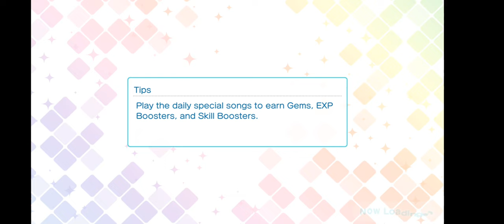SR Aijima Cecil Shining Romance Side Story [UtaPri Shining Live EN]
The "Shining Romance" Aijima Cecil SR side story from Uta no Prince-sama Shining Live EN.